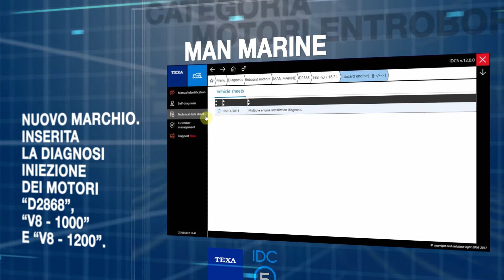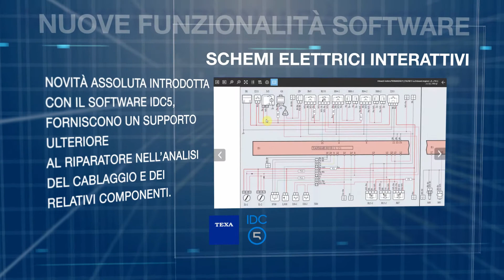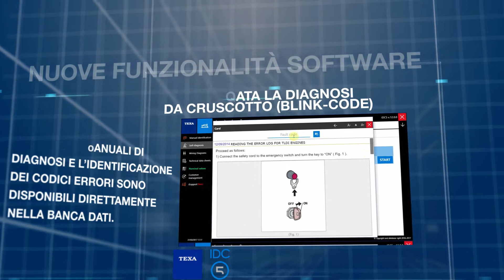IT - AGGIORNAMENTO SOFTWARE IDC5 MARINE 12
MARINE 12 copre un parco di 39 marchi ed oltre 750 modelli. Da segnalare l’inserimento del marchio MAN MARINE e gli importanti aggiornamenti introdotti per tutto il gruppo MERCURY e per il marchio YANMAR.